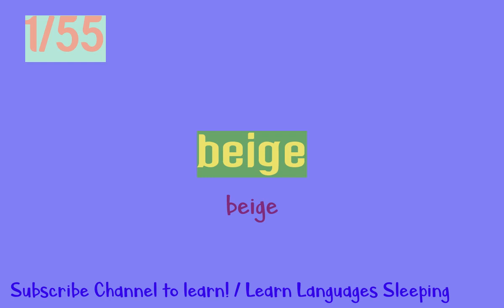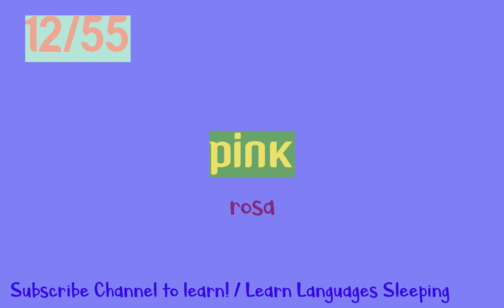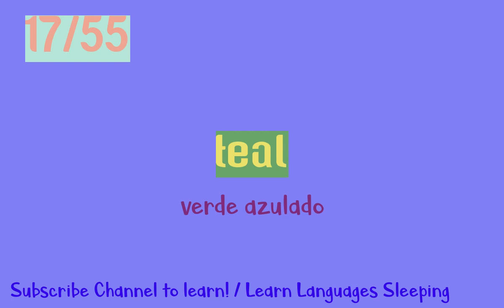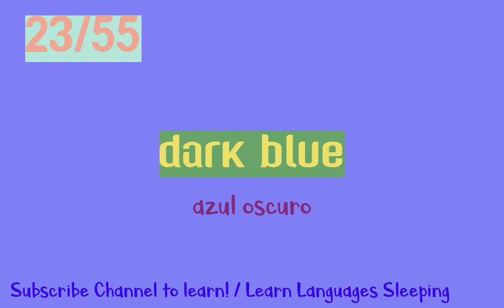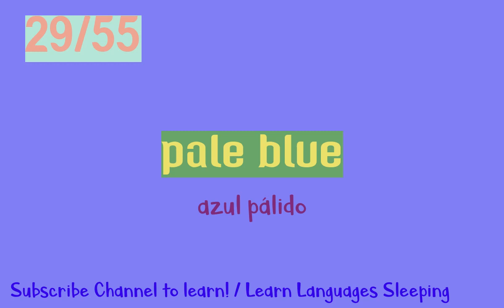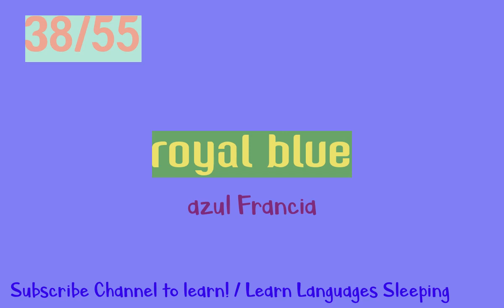Learn English Vocabulary - Colors - Spanish Subtitles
Learn English sleeping - Colors. Aprende 56 colors en Ingles